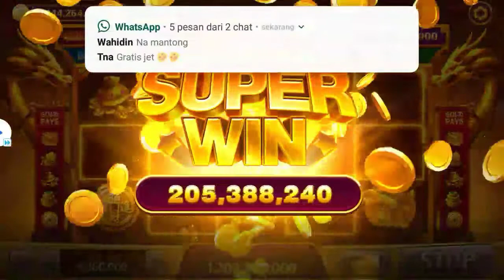give way super win higgs domino island duofu duo cai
higgs domino untuk 3 komentar pertama jngan lupa id like komen n share